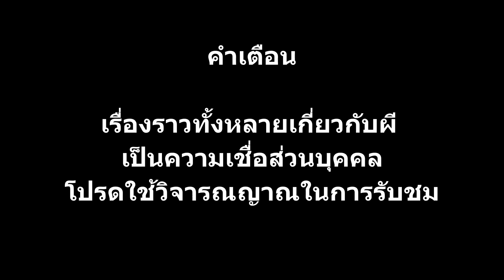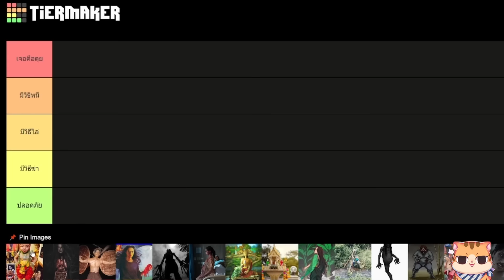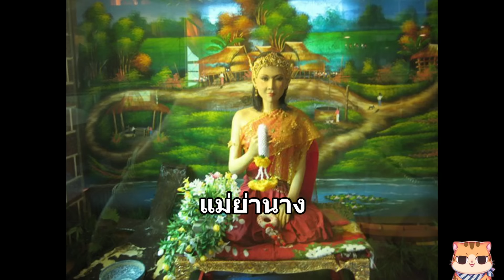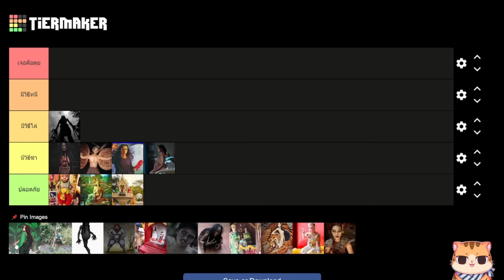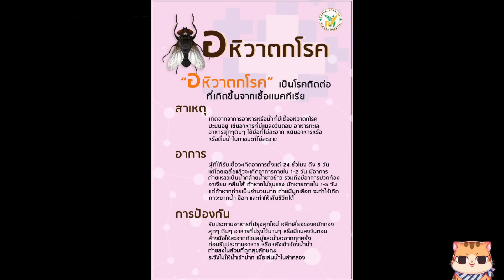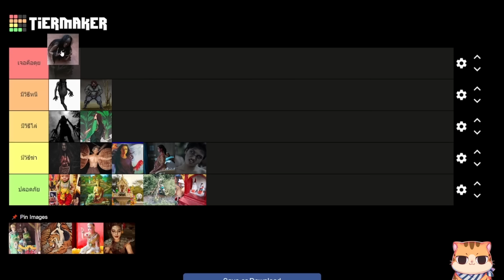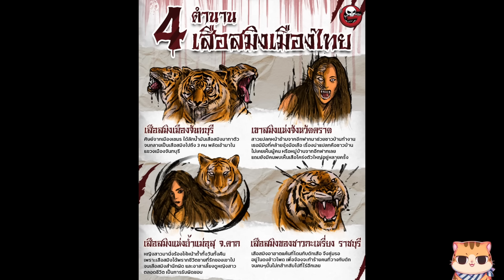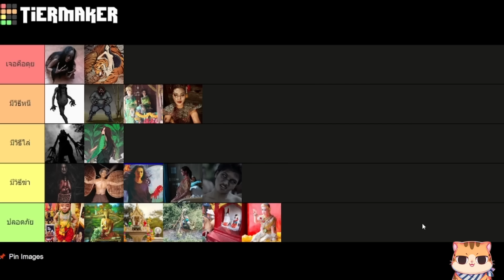จัดเทียร์ลิส "ผีไทย" ที่อันตรายและน่ากลัวที่สุด (พร้อมวิธีรับมือ) ทั้ง 20 ตัว!?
discord สำหรับ พูดคุย แฟนอาร์ตครับ